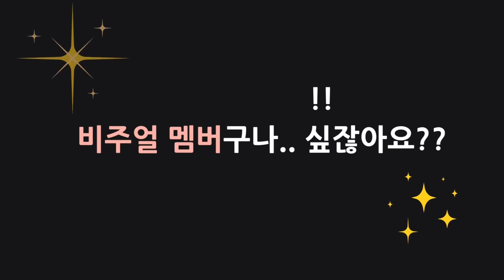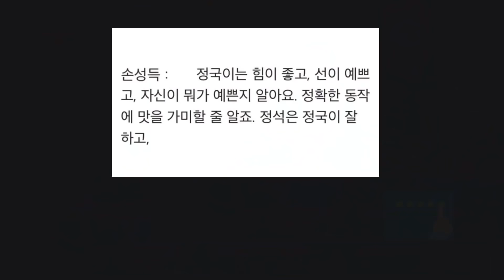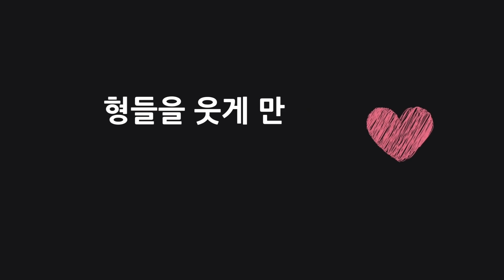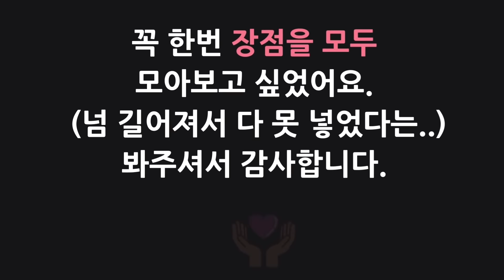(SUB)정국 팬이라면 100% 공감할 "천재 만재 정국이의 입덕 포인트" 모음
정국이를 소개한다면 "이건 꼭 알려줘야 해!!"라고 생각되는 "정국이의 입덕 포인트"를 이 영상에 모두 모았습니다.

정국이가 정말 잘 하는게 많고, 매력이 넘치잖아요.
정국이의 장점을 모두 담은 영상을 만들어 보고 싶었어요.
정국이 n년차 팬이 바라본 "정국이 팬들의 특징"도 정리해봤습니다.

정국이는 그냥 아무 영상, 아무 사진을 가져와도 다 멋지고, 귀여워서 그게 참 편합니다 ㅎㅎ
잘 하는게 너~~무 많고, 장점이 많다보니 정말 짧게 짧게 넣었는데도
시간이 길어져 버렸어요. 진짜 몇년을 봤는데, 못 하는건 할리갈리 밖에 없더라는 :)

여러분의 "좋아요"가 큰 힘이 됩니다. 감사합니다.

(SUB)한국어, ENGLISH, 日本語, lengua española, 漢語, 中文, français, das Deutsche português, lingua italiana, tiếng Việt, ภาษาไทย, Bahasa Indonesia, русский язык, Türk,  Nederlandse taal, Suomen kieli, norsk språk, tagalog

[영상에 사용한 음악]
Yannic - Blush

김정식 - Prepare to be boarded